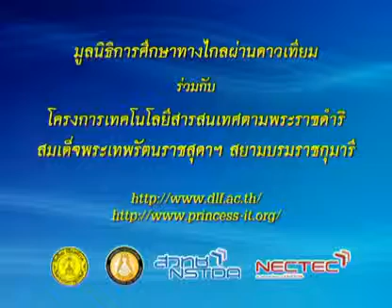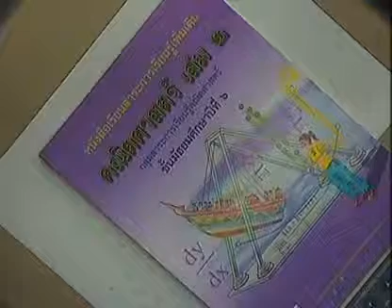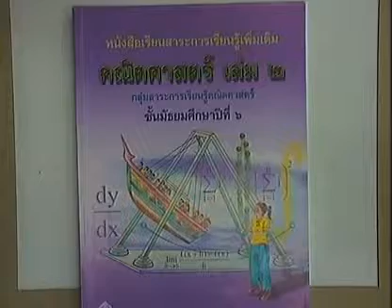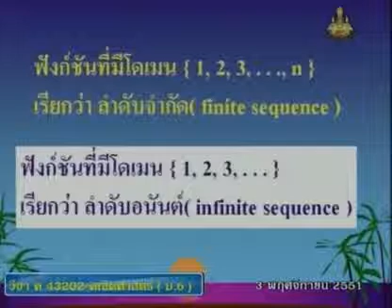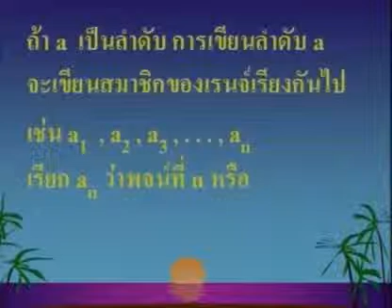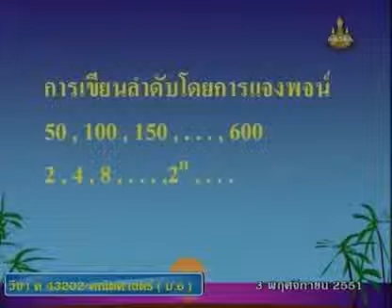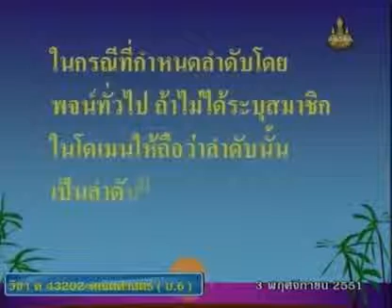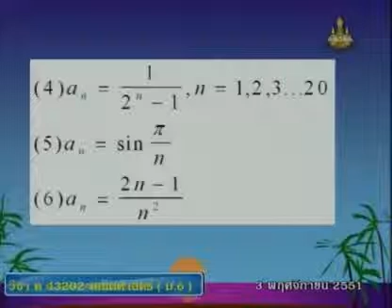301 51mbM6 076Ah mathm 6+ คณิตศาสตร์ม 6+